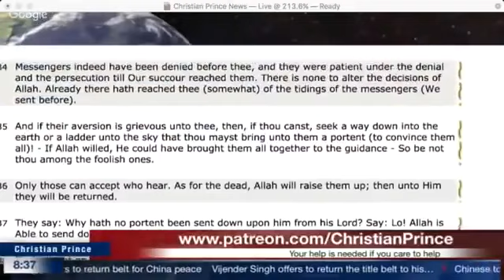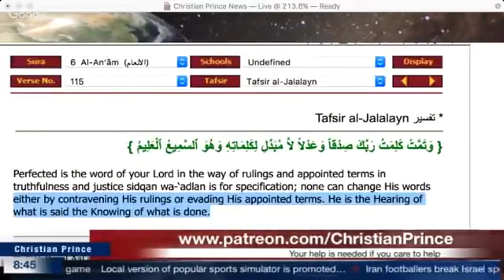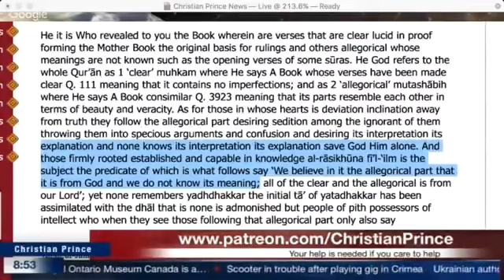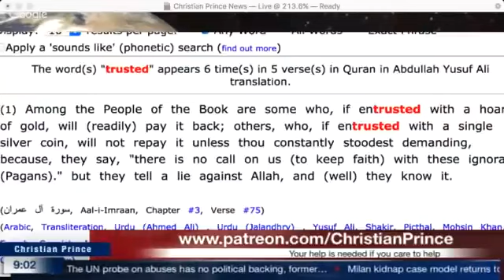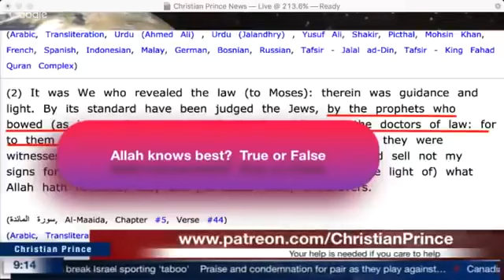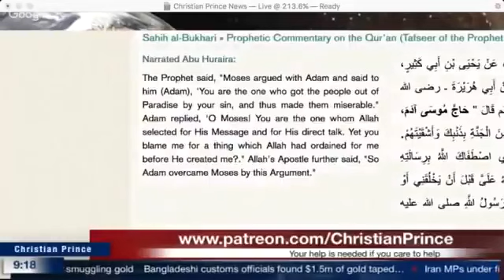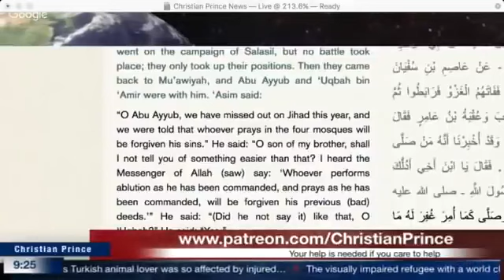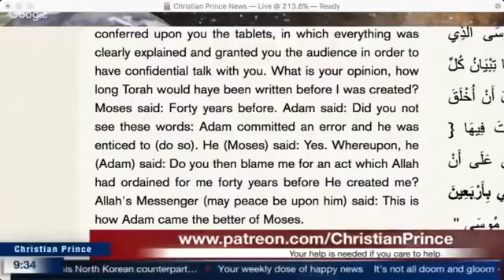Muslims are SO scared to Debate with Christian Prince,Islam changed around or Preserved any Quran.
Camel Urine as Medicine
The climate of Medina did not suit some people, so the Prophet ordered them to follow his shepherd, i.e. his camels, and drink their milk and urine (as a medicine). So they followed the shepherd that is the camels and drank their milk and urine till their bodies became healthy.
ٍSheep ate the Qur'an
It was narrated that 'Aishah said: “The Verse of stoning and of breastfeeding an adult ten times was revealed, and the paper was with me under my pillow. When the Messenger of Allah died, we were preoccupied with his death, and a tame sheep came in and ate it.” (Hasan)
Sunan Ibn Majah 3:9:1944